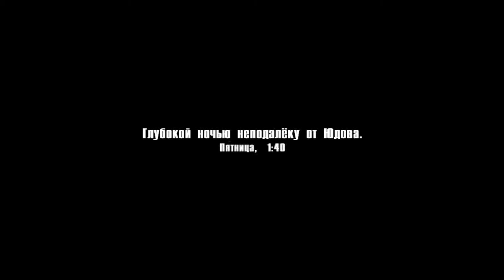Прохождение "На пороге войны: Предстояние" - Ночной призрак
Прохождение кампании "На пороге войны: Предстояние"
Миссия: "Ночной призрак"

Передвигаемся ползком и нас не заметят. Напарник, опять оказался бесполезным